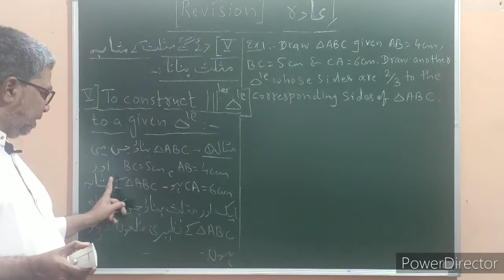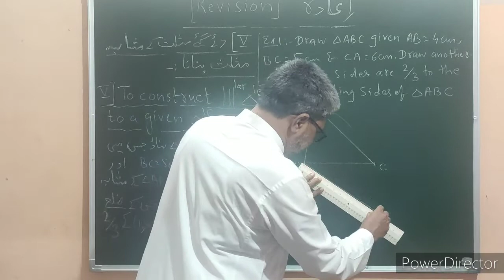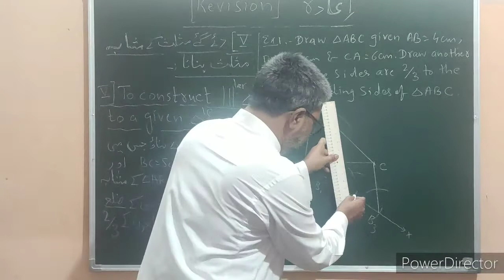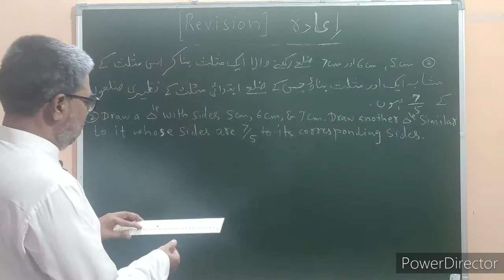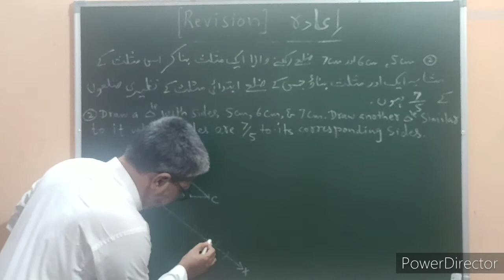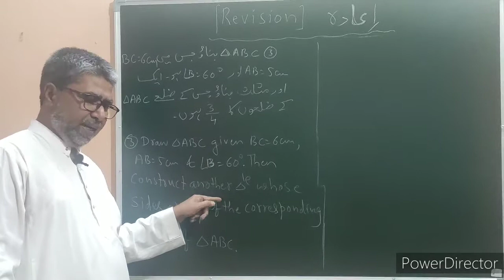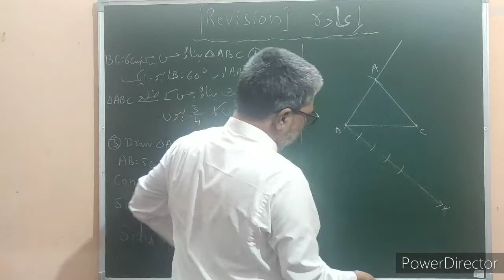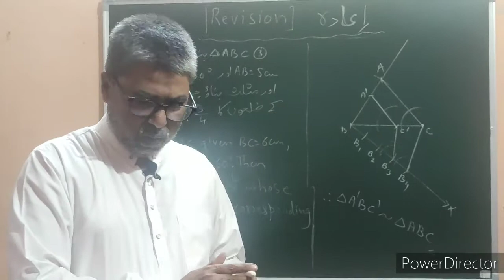Trasgar sir's Tutorials 10th Maths Revision Construction of similar triangles اعادہ مثلث بنانا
Construction of similar triangles using Scale factor  اسکیل فیکٹر کی مدد سے مشابہ مثلثات کی تشکیل